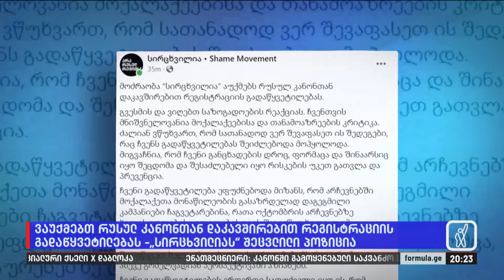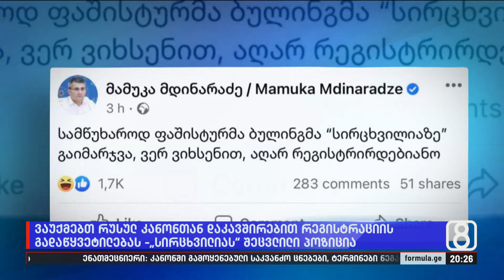„სირცხვილიას“ შეცვლილი პოზიცია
▪️ „სირცხვილიას“ შეცვლილი პოზიცია | მომხდართან დაკავშირებით მოძრაობის წარმომადგენლები კომენტარ არ აკეთებენ